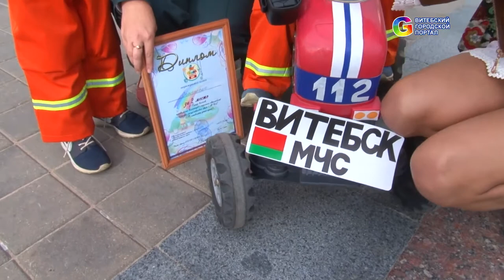День защиты детей 2017 в Витебске: Забег в ползунках и парад детских колясок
1 июня 2017 в Международный день защиты людей на площади Победы в Витебске был организован веселый детский праздник.

В рамках республиканской акции "Не оставляйте детей одних!" здесь развернулись игровые конкурсы, аттракционы "Веселый альпинист" и "Дымовая завеса", работа информационно-пропагандистской площадки, демонстрация пожарной аварийно-спасательной техники и оборудования.

Cамыми зрелищными оказались забег в ползунках и парад детских колясок, трехколесных велосипедов и педальных автомобилей, стилизованных под пожарную аварийно-спасательную технику будущего.